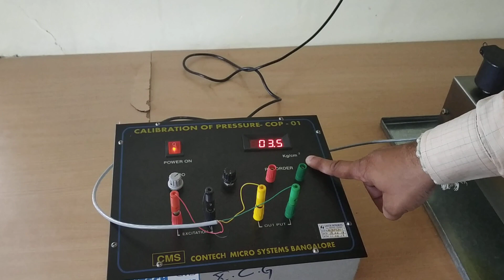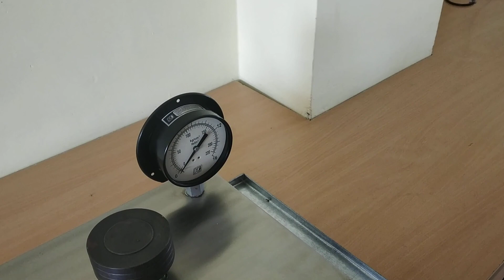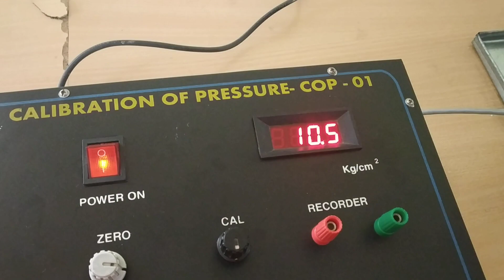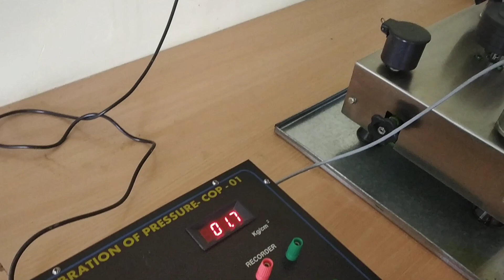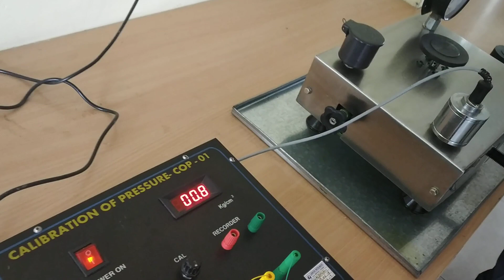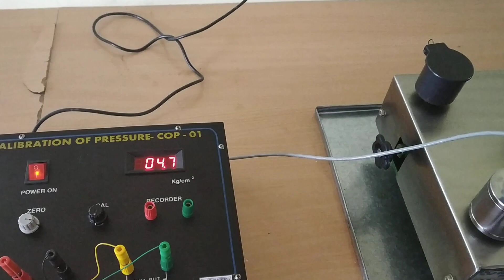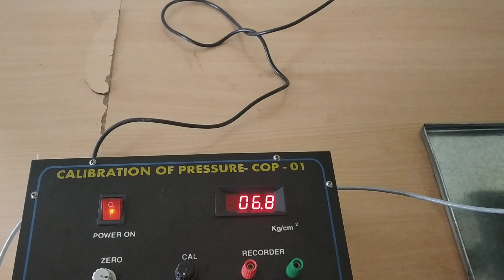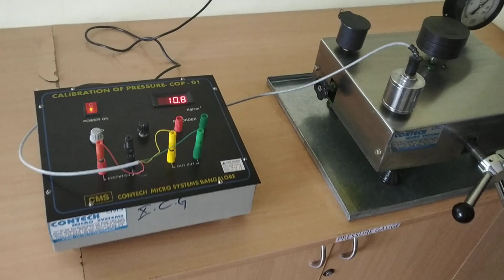Experiment on Pressure Gauge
Video Demonstrator: Mr. Chethan S, Asst. Professor, Dept. of Mechanical Engg., ATME College of Engineering, Mysuru.